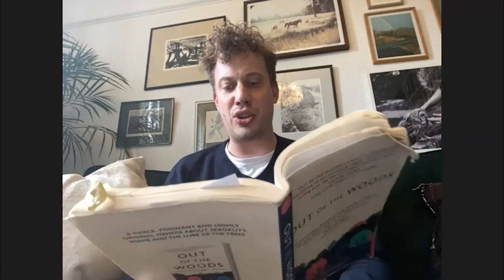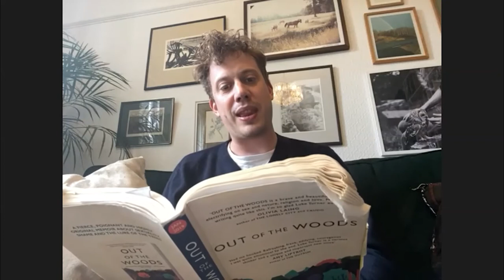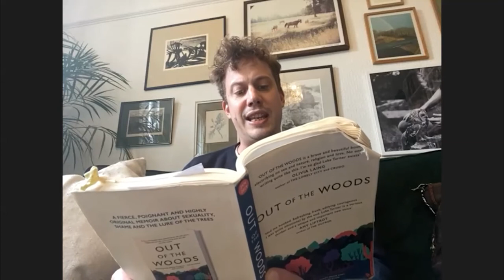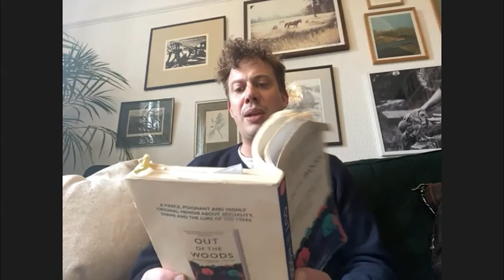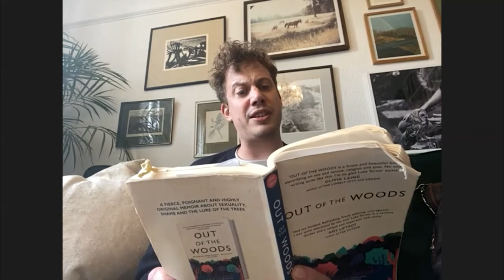Luke Turner - Out of the Woods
About Luke: Luke Turner's critically-acclaimed memoir Out of the Woods, a reflection on sexuality, masculinity and the relationship between humans and 'nature' is his first book. Out Of The Woods was shortlisted for the 2019 Wainwright Prize for nature writing, longlisted for the Polari Prize for first book by an LGBT+ writer, and Turner has been selected by Val McDermid as one of 10 most important LGBT+ writers for a British Council and National Centre for Writing initiative. He is co-founder and editor of The Quietus and writes for a variety of publications.

Content Warnings - Discussion explores and references sexual abuse, sexual compulsion, homophobia, biphobia, bi-erasure, paedophilia, sexism, racism, Section 28, AIDS and HIV, depression and suicidal thoughts.  The video also contains some swearing.

Thank you to Luke for courageously sharing so much of his personal story with us, including in relation to some heavy but very important topics.

A huge thank you to The National Lottery for sponsoring this event.